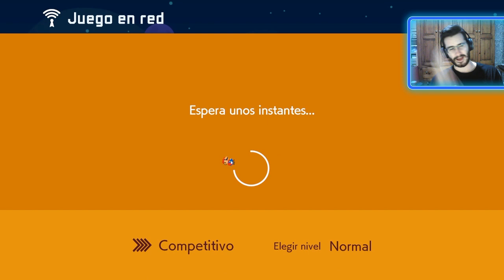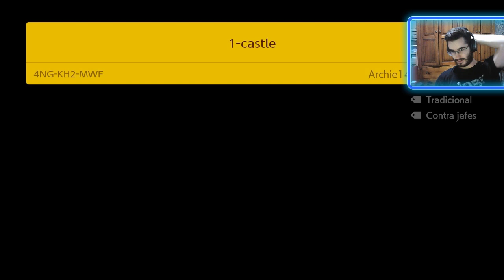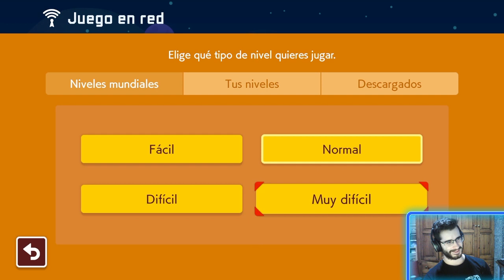HOY TOCA COMPETICION de SALTOS! - MARIO MAKER 2 CON MAKOTO!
💸Maneras de donar y ayudar el canal💸
🌟Codigo IMIGBO en la Tienda de Fortnite o Epic!